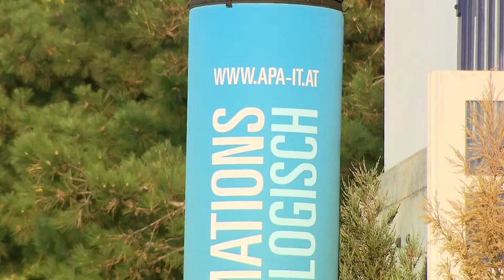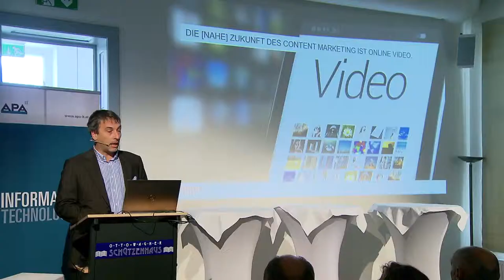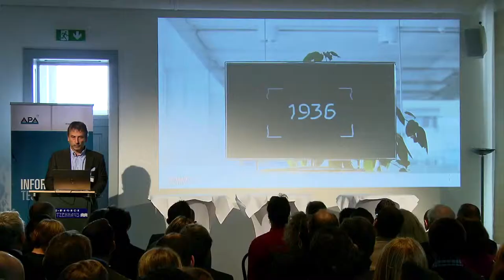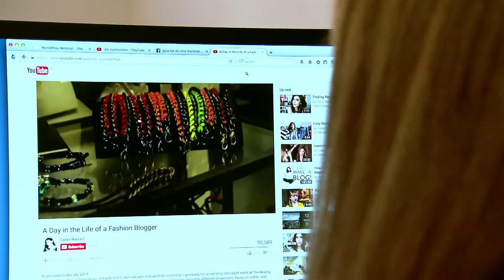Online-Videos als Hoffnungsträger für Unternehmen und Medien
Audiovisueller Content: Qualität, Akzeptanz, Umsatzdruck, technische Realisierbarkeit, Werbeträger – das waren die
Schlagworte der gestrigen Podiumsdiskussion beim APA-IT-BusinessBreakfast.